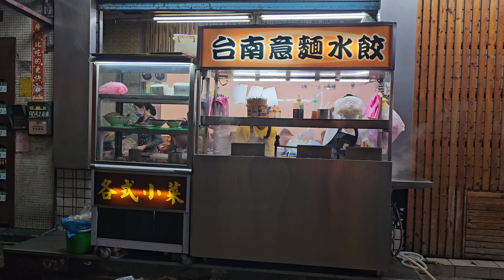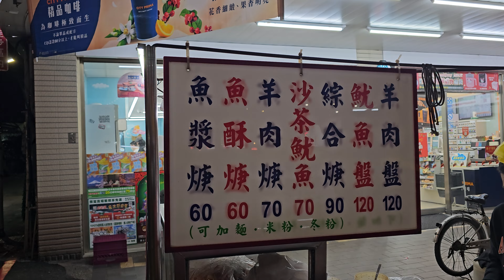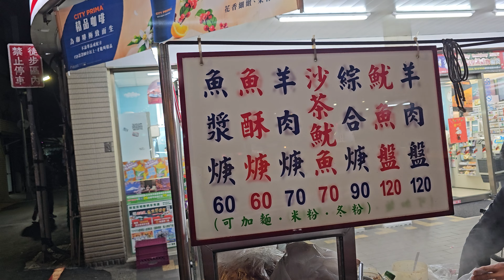*2023/12/13/北市 萬華區 台南意麵水餃【Meck大叔】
店名：台南意麵水餃
地址：台北市萬華區峨眉街90號
營業時間：am17:00 - am01:30